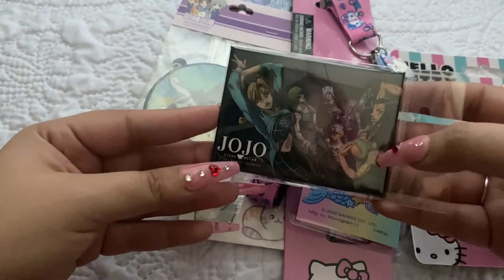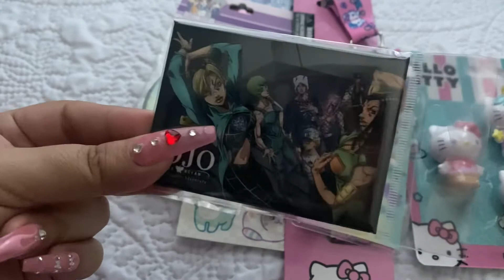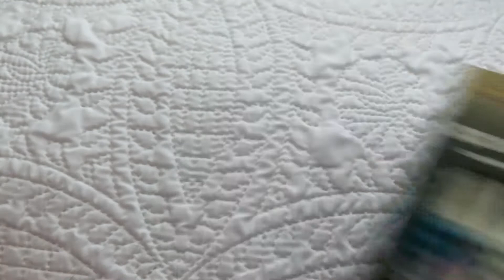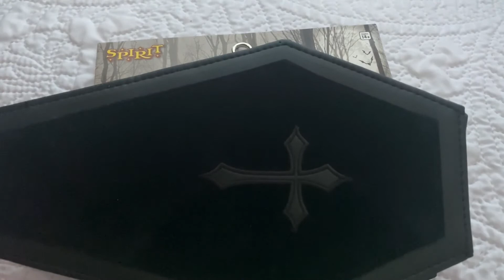✧(⸝⸝⸝ᵒ̴̶̷ ｡ ᵒ̴̶̷⸝⸝⸝) lofi asmr Collective Haul (fiveBelow, Target, Spirit Halloween) soft spoken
I am here once again rambling about all the things I got. Do you like collecting anything? I probably collect too much 😔 but it def helps me when it comes to my inner peace 🌝